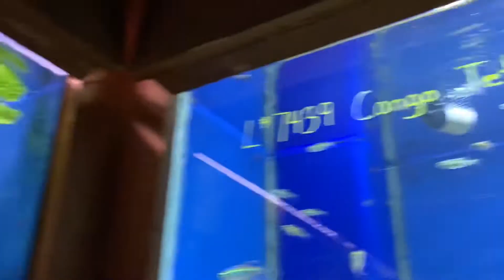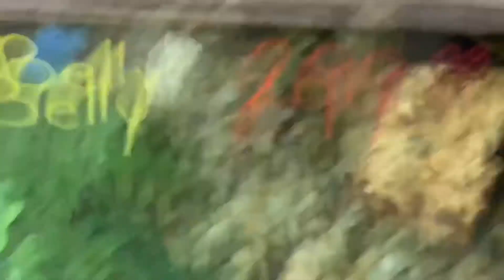I will show around the fish and animal with S.S BROS